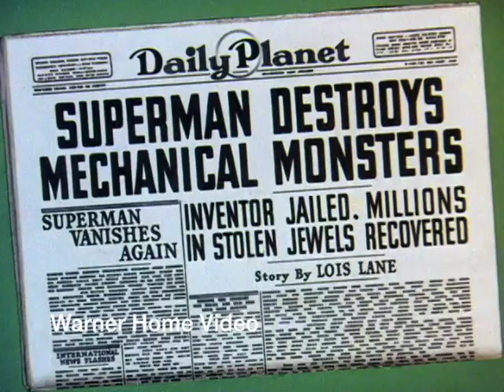Ending Music Change in The Mechanical Monsters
The end of this short had a strange change made to the music. Here's a comparison between two different versions.